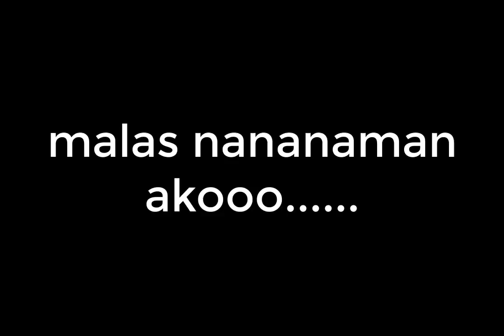SWERTENG STREAMER SA PARTY BOX DRAW - MOBILE LEGENDS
Swerte ng Streamer na to sa Party Box Draw! HAHAHAH!